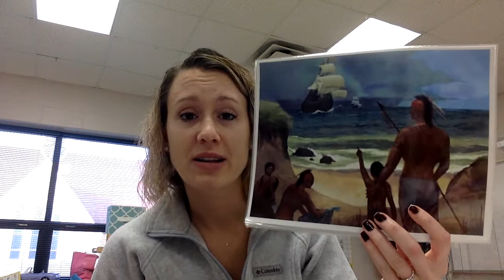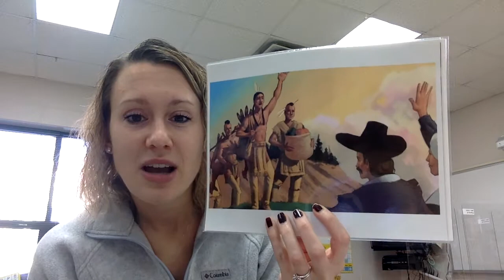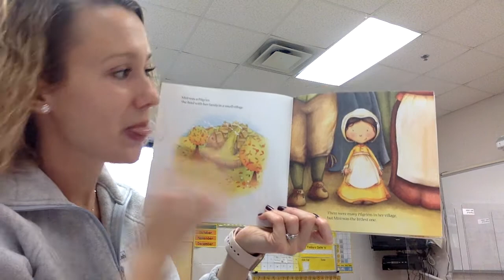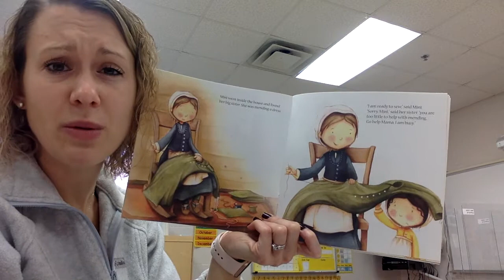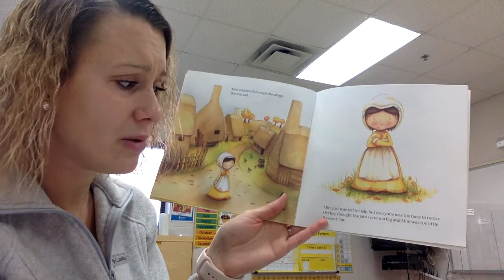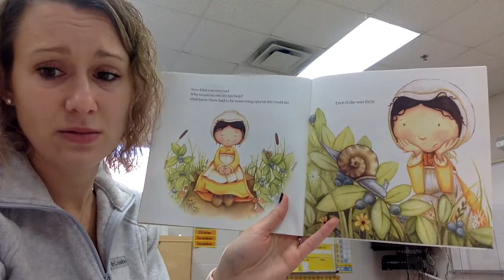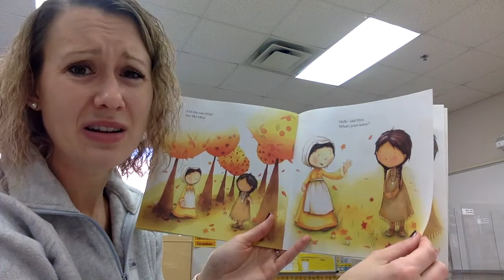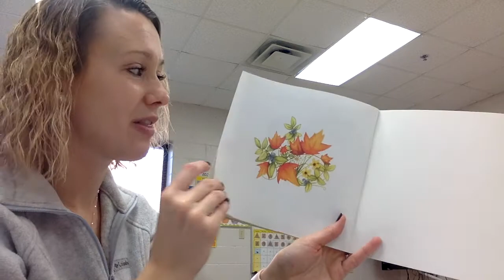11/18/20 Wed. Read Aloud: Pilgrims